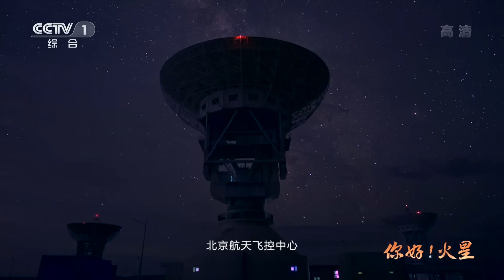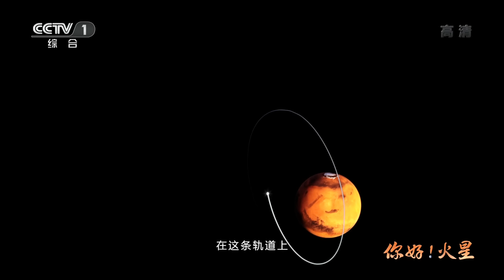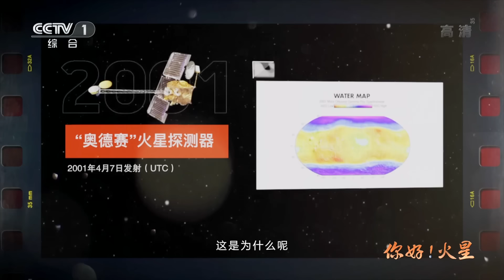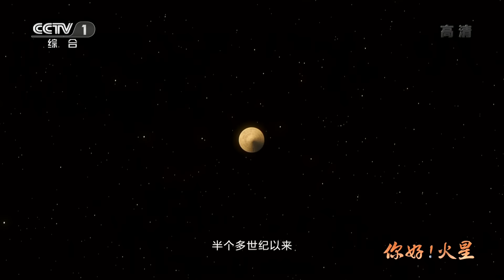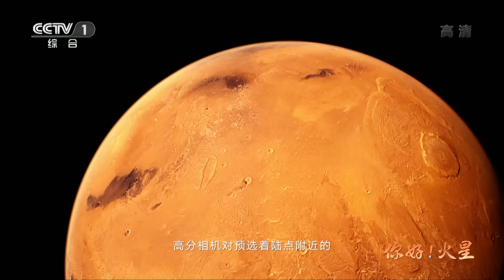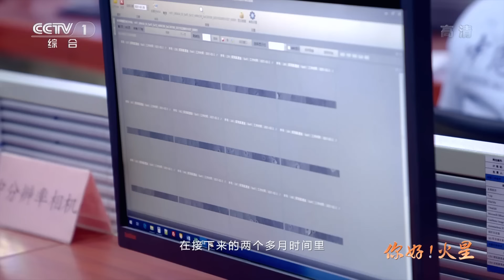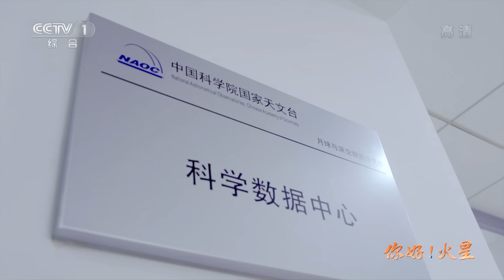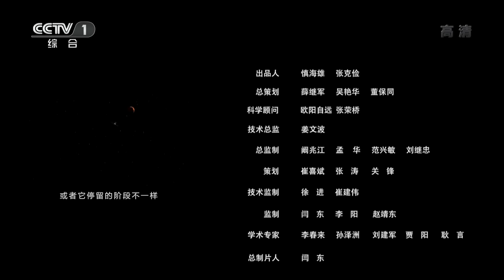【ENG】《你好！火星》第3集 火星和地球有什么不同？天问一号“环绕”火星又有什么新发现？Hello Mars【CCTV纪录】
本期内容：2021年2月10日，距离天问一号发射已经过去了202天，经过4.75亿公里的跋涉，火星近在眼前，此时地球已经绕着太阳，走过了大半圈，火星落在了后面，距离地球将近两亿公里，光线飞越这段距离也需要11分钟。环绕器主发动机喷口朝前，即将点火制动刹车，经过一系列的操作控制，天问一号成为了人造火星卫星。

■□节目简介■□
全景再现中国首次火星探测任务历程。